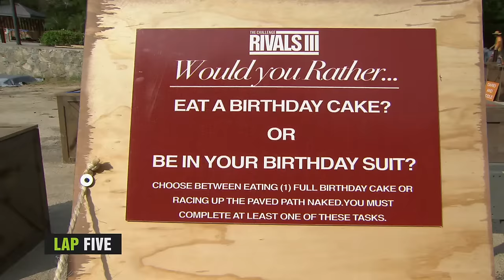The Challenge: Rivals III | 'Birthday Cake or Birthday Suit?' Official Sneak Peek | MTV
The Challengers play a game of would you rather: birthday cake or birthday suit? Watch new episodes of The Challenge: Rivals III on Wednesdays at 10/9c!

Rivals is back and the stakes couldn’t be higher! Twenty-six fan-favorites from The Challenge, The Real World, and Are You The One will head to exotic Mexico and be paired up with their biggest enemy! However...this time around the game has a shocking twist! These guys and girls must figure out a way get over their bad blood as they compete in a series of heart-pounding challenges in order to earn a share of the massive $350,000 prize!